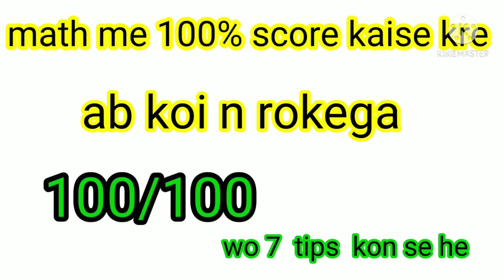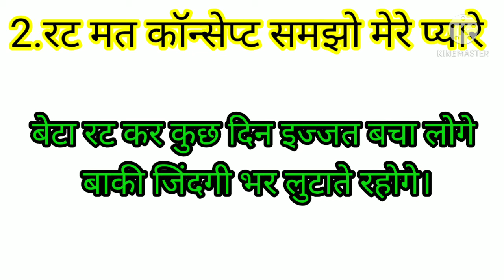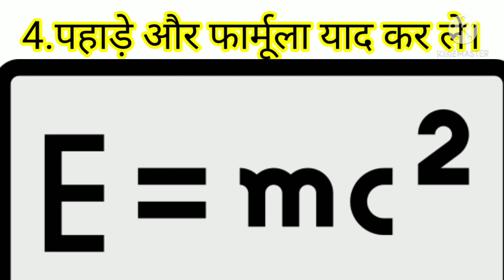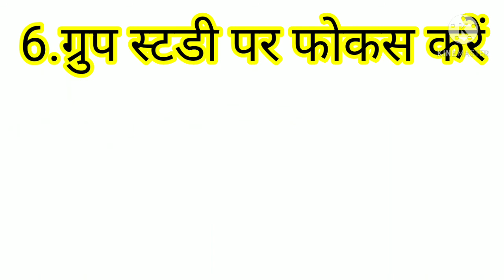math ka dar is tarah bhagao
hey guide thank you to support me
really i am so glad to responding

this is your beautiful sa channel
logicalstdadda

 for students teachers and paretns

sahrukh my favourite actor
dialogue
movie-om shanti om
dailogue -jitni siddat se tujhe pane ki kosis ki he
   if you like this video must be shared
to join our instagram

I'm on Instagram as @growupyouth11. Install the app to follow my photos and videos.

rajat gupta